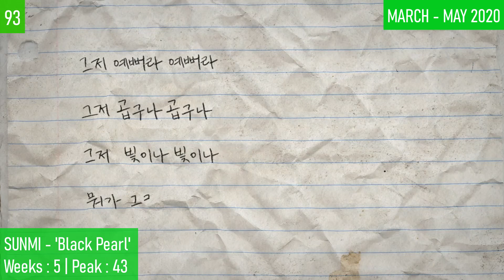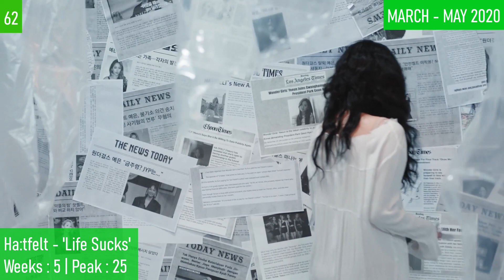[Top 100] Female KPOP Songs Chart | KQUEENS Spring Special!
KQUEENS is a weekly kpop chart, for female soloists and girl groups. Your votes determine the chart. Who's the Queen of Kpop?

How this chart works:
- Each time a song charts during the season (1 March - 31 May) it is awarded points corresponding to its rank.
- Points are combined to create an overall score for the season. Only the 10 highest points are used to account for the change in the length of time a song can spend on the chart.
- In the even of a tie, the song that achieved its score in the least number of weeks is given the higher position. If the songs have the same number of weeks, then it's a tie.
- The song's label shows:
Weeks : the number of weeks, and thus opportunities, the song had to chart during the season | Peak : its overall highest position.

Featuring:
(G)I-DLE 여자아이들 - Oh my god
3YE - Queen
AleXa 알렉사 – Do Or Die
Apink - Dumhdurum  - Moment
Apink JJR - Be Myself
Apink YOS - Love Is Blind
APRIL 에이프릴 - LALALILALA  - Love With Me!
BOL4볼빨간사춘기 - Hug
BVNDIT - Children - Jungle
Choi Ye Geun 최예근 - Scarecrow
CHUNG HA 청하 - Stay Tonight
cignature 시그니처 - ASSA - Nun Nu Nan Na
CRAXY - ARIA - My Universe
Crystal Tea 크리스탈 티 - Roman Porno
DALsooobin 달수빈 - DIVE
Daydream - Num Num
DeVita 드비타 - All About You
DREAMCATCHER - Black Or White - Sahara - Endless Night - Red Sun - Scream
ELRIS - Jackpot  - This Is Me
EVERGLOW - Salute - DUN DUN
Eyedi 아이디 - J.us.T
FAVORITE페이버릿 - LIE
GIRLKIND걸카인드 - FUTURE
GWSN 공원소녀 - BAZOOKA! - Wonderboy, the Aerialist
HA:TFELT 핫펠트  - Life Sucks
HEYDAY 헤이데이 - Comfort
HONGJINYOUNG 홍진영 - Love is like a petal
Hyojung 효정 - Today, Just Like Yesterday
ITZY - Nobody Like You - Wannabe
IU 아이유 x SUGA - eight
IZ*ONE 아이즈원 - SPACESHIP - FIESTA
Joodan 주단 - The Night When The Starlight Breaks Down
KARD - ENEMY  - GO BABY - Red Moon
Katie - Echo
Lee Jinsol 이진솔 - I Was Wrong
LIM KIM- MONG
MINSEO민서 - No Good Girl
Naeun & Jinsol - Matter of Time
NATTY 나띠 - NINETEEN
NATURE 네이처 - Oh My Gosh - I'm So Pretty [JPN]
OH MY GIRL 오마이걸 - Nonstop - Dolphin
OOHYO 우효 - BRAVE
PurpleBeck 퍼플백 - VALENTi
SEJEONG 세정 - Plant
Solar솔라 - Spit it out
Solar솔라  x Kassy 케이시 - A Song From The Past
Stella Jang 스텔라장 - TokTok 톡톡
SUNMI 선미 - Black Pearl - Gotta Go
Taeyeon 태연 - Happy - Dear Me
UMJI - Welcome
YEZI 예지 - HOME
Yuju 유주 - This and That
YUKIKA 유키카 - I'm In Love
Yunsae 윤새 - Feeling of You